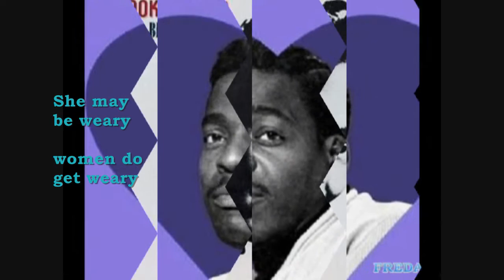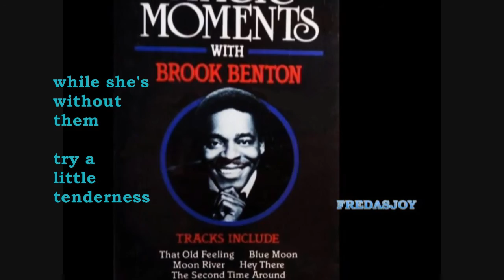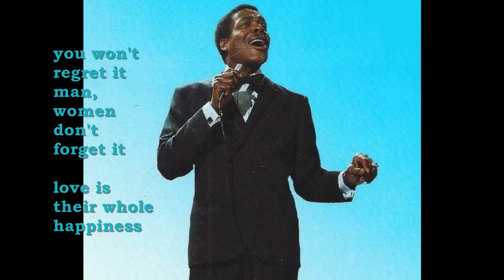TRY A LITTLE TENDERNESS (WITH LYRICS) \ BROOK BENTON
BROOK BENTON'S BEAUTIFUL VERSION OF THIS SONG, WRITTEN BY JIMMY CAMPBELL, REGINALD CONNELLY AND HARRY WOODS.